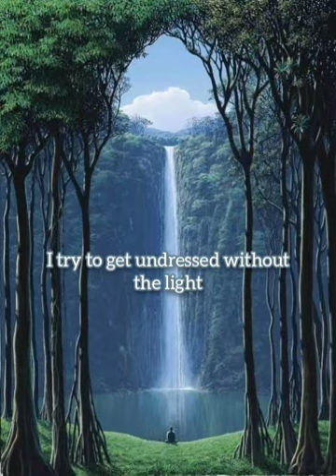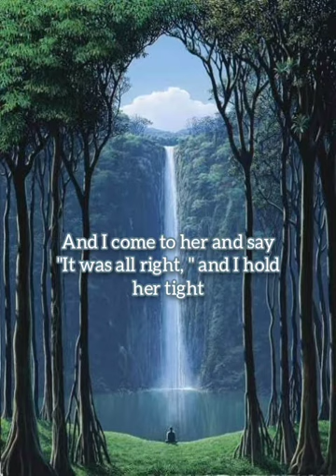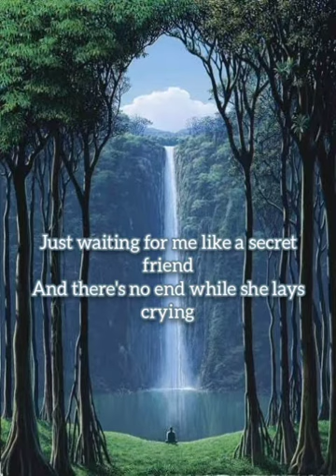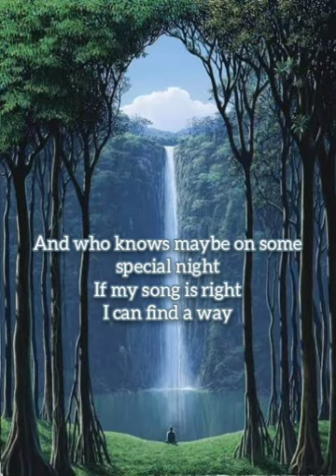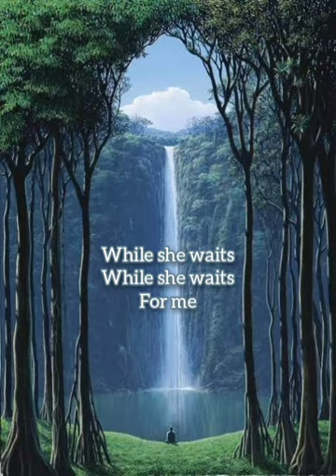She Believes In Me (Kenny Rogers) song cover by Ed, with Lyrics